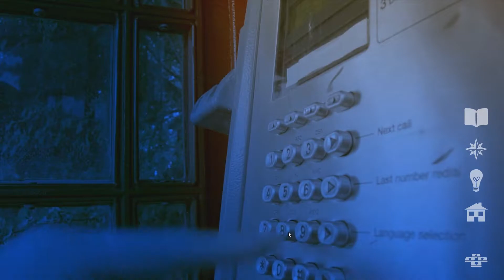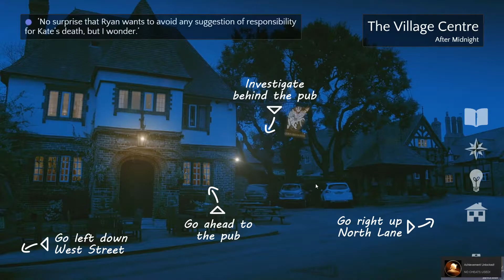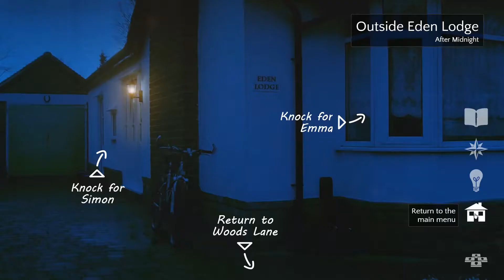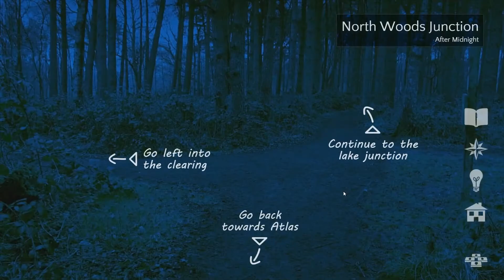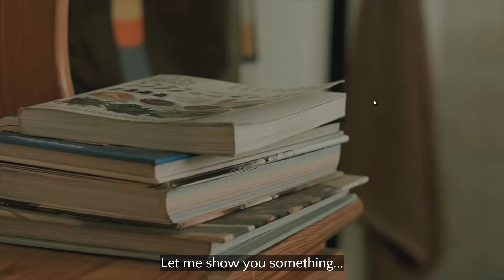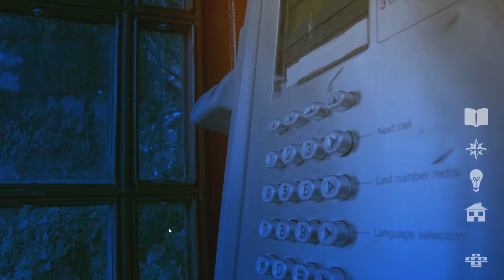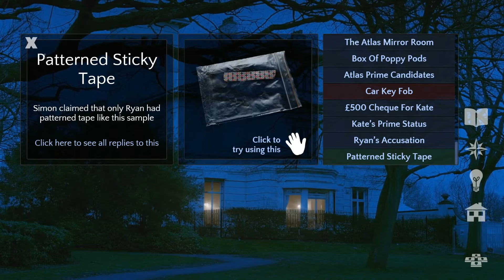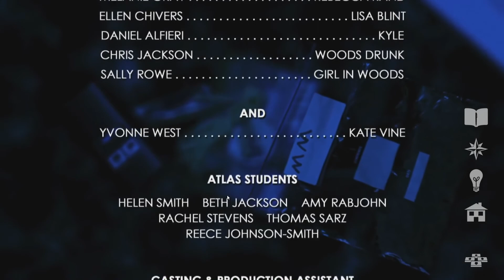Contradiction - Part 10: ENDING! The Killer Revealed!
Jenks finally puts all the information together, he finds out who was murdered Kate Vine, but who will it be..?

Contradiction is a unique adventure / murder mystery game that uses live-action video for the entirety of the game play. All you have to do is interview characters, spot their lies and catch them out!